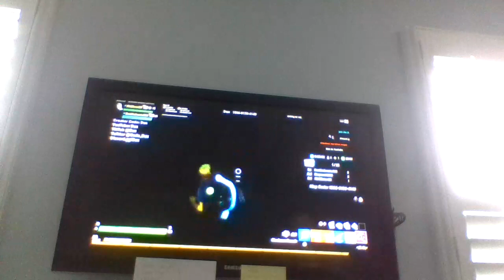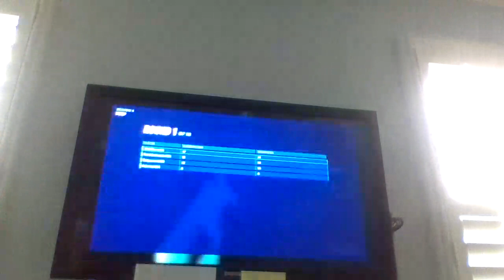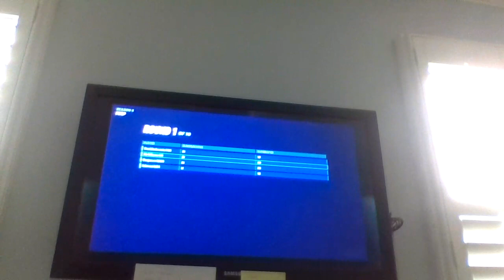Creative with Dukindounuts and bsquare